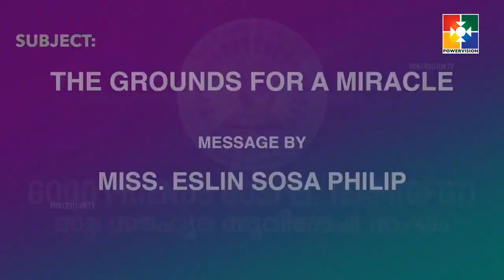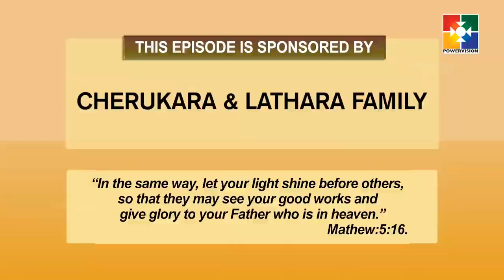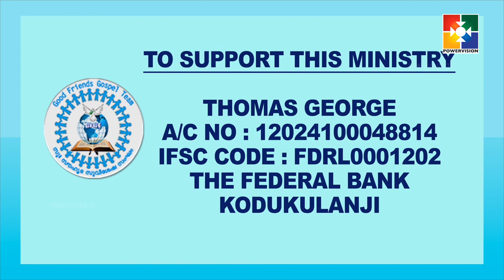Bro Santhosh Kodukulanji The Good Shepherd EPI -107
Bible words